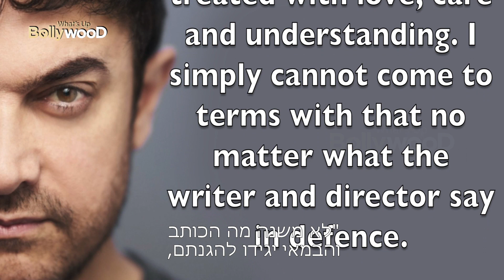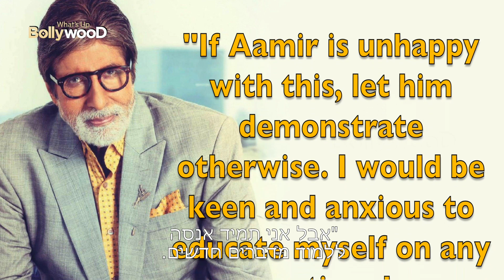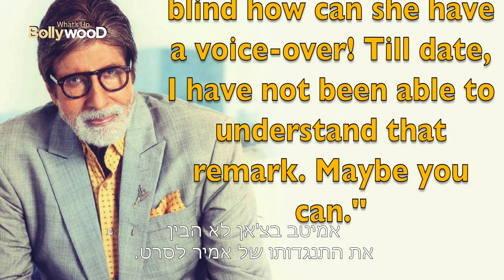איזה סרט של אמיטב בצ'אן אמיר חאן לא אהב?